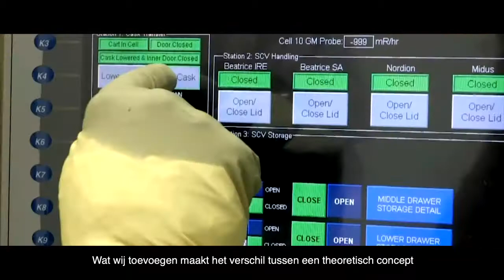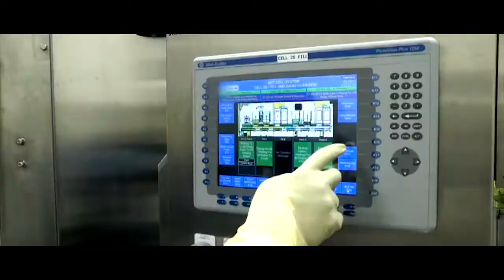Curium Technology - Dutch subtitled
Curiums verticaal geïntegreerde productienetwerk is het grootste in de radiofarmaceutische industrie. Het omvat een molybdeenproductiefaciliteit, 3 grote SPECT-faciliteiten en 44 PET- en SPECT-radiofarmacieën in de Verenigde Staten en Europa. Bekijk dit filmpje en zie hoe ons wereldwijde productienetwerk jaarlijks 14 miljoen patiënten ondersteunt.